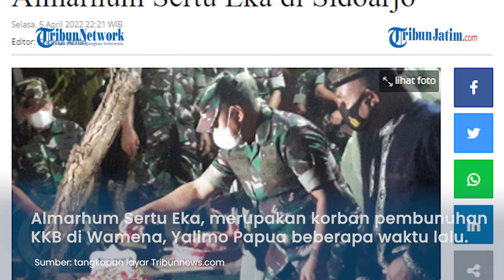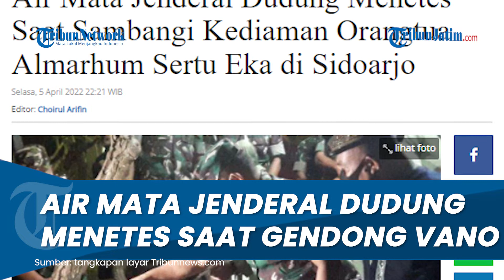Air Mata Jenderal Dudung Menetes saat Sambangi Kediaman Orangtua Almarhum Sertu Eka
TRIBUNJATIM.COM - Air mata Kepala Staf Angkatan Darat (KASAD) Jenderal Dudung Abdurachman, S.E., M.M., menetes saat menyambangi kediaman orangtua almarhum Sertu Eka,

anggota TNI yang gugur oleh serangan teroris Kelompok Kriminal Bersenjata (KKB) di Papua, di Dusun Sawo Desa Dungus, Sukodono, Sidoarjo, Senin (4/4/2022).

Jenderal Dudung menyambangi kediaman Sertu Eka didampingi istrinya, Ny. Rahma Dudung Abdurachman.

Almarhum Sertu Eka, merupakan anggota Babinsa yang bertugas Kampung Meagaima Ramil 1702-05/Kurulu Kodim 1702/JWY yang menjadi korban pembunuhan Kelompok Bersenjata di Wamena, Yalimo Papua, beberapa waktu lalu.

Ikut menjadi korban serangan bersama Sertu Eka adalah sang istri, almarhumah Sri Lestari Indah Putri, seorang bidan di Puskesmas Kabupaten Yalimo.

Peristiwa pembunuhan keji oleh teroris KKB Papua tersebut terjadi di Jalan Trans Elelim-Wamena Kabupaten Yalimo pada Kamis lalu (31/3/2022). Dua putranya selamat dalam peristiwa itu.

Dudung dan istri tiba di rumah duka disambut oleh orang tua Eka, Sertu Marinir Muhammad Idris bersama istri.

Jenderal Dudung meneteskan air mata saat menggendong anak pertama almarhum Eka yang bernama Elvano Putra Faeyza.

Bocah yang biasa disapa Vano ini baru berusia 5 tahun dan harus menjadi yatim piatu karena kedua orangtuanya meninggal dalam tugas.

"Malam ini juga kami bersama rombongan akan kunjungi anak yang kedua. Saat ini dia sedang menjalani operasi karena kena bacokan di tangannya," ujar Dudung.

Semua yang hadir terdiam menyaksikan suasana itu. Mereka semua sepertinya harus menahan rasa haru dalam-dalam.

Jenderal Dudung mengatakan bahwa dirinya akan mengunjungi anak kedua Sertu Eka, yang sedang dirawat di rumah sakit.

Setelah itu, Jenderal Dudung beranjak ke RSUD Dr. Soetomo untuk menjenguk Vino (4th), salah satu anak Sertu Eka yang selamat, pasca operasi jari tangannya yang putus terkena sabetan senjata tajam.

"Pembunuhan dilakukan oleh OTK terjadi pada Kamis pagi, pukul 06.15 WIT di kios milik almarhum, Jalan Trans Elelim, Kampung Elelim," tutur Candra.

Terkini, kedua jenazah pasangan abdi negara tersebut sudah dievakuasi ke Puskesmas setempat guna dilakukan autopsi.

"Terkait siapa pelakunya masih belum diketahui (OTK) dan saat ini para saksi-saksi sedang dimintai keterangan di Polres Yalimo," jelas Letkol Candra.

Artikel ini telah tayang di Tribunnews.com dengan judul Air Mata Jenderal Dudung Menetes Saat Sambangi Kediaman Orangtua Almarhum Sertu Eka di Sidoarjo,